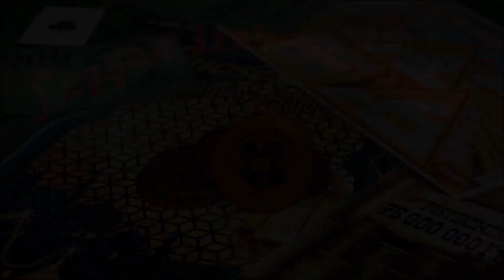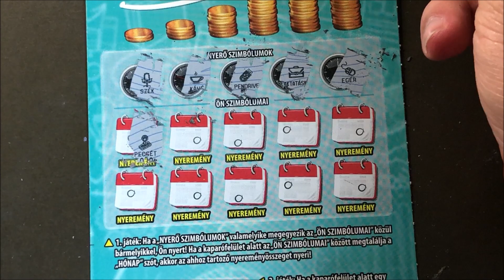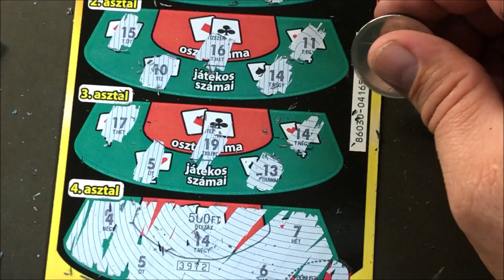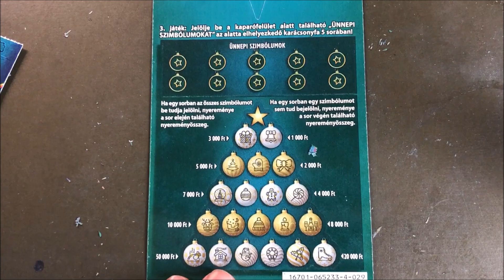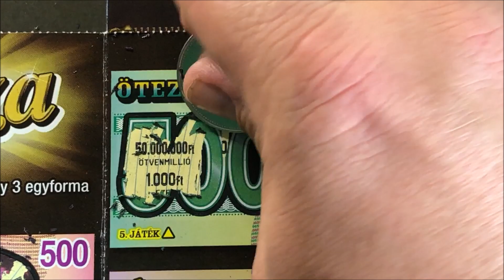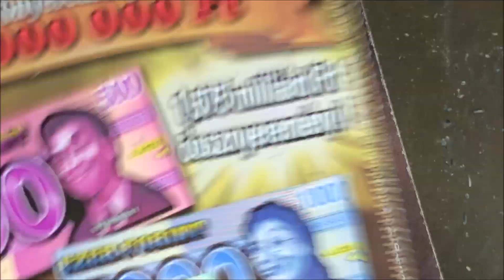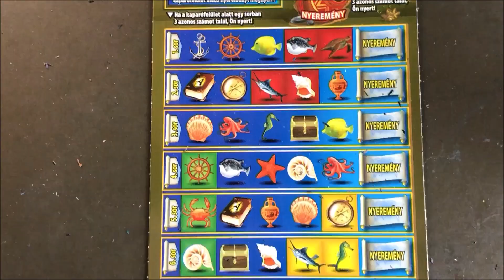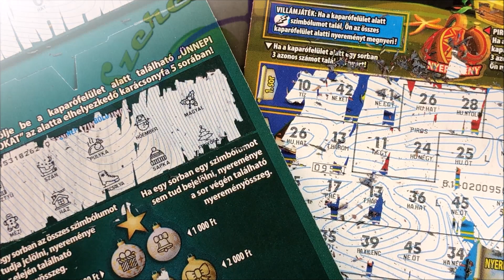Atlantisz, Havi Bónusz, Kiskarácsony, Puzzle, Buksza és Szuper Black Jack kaparás